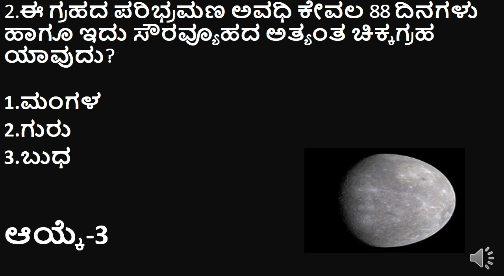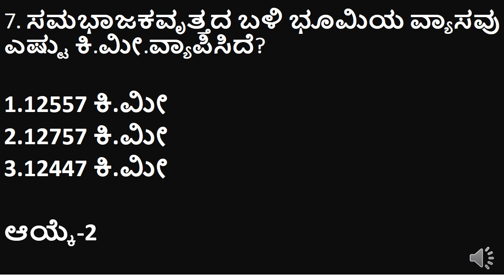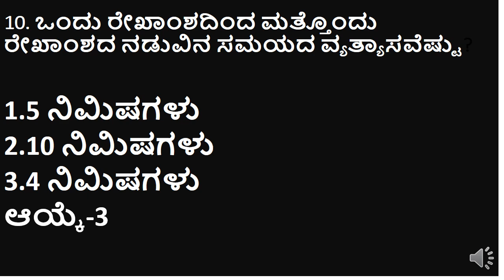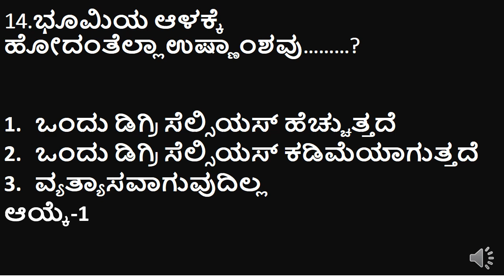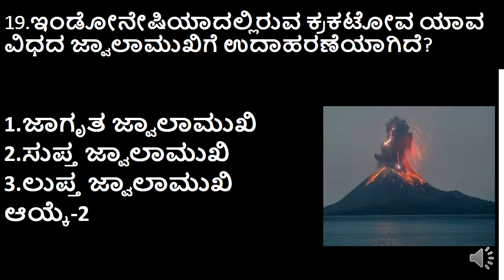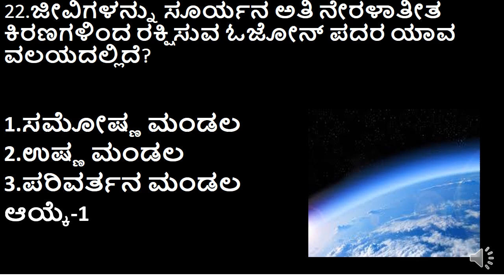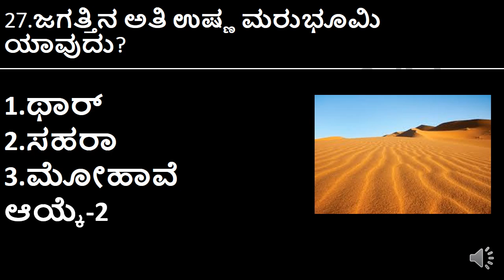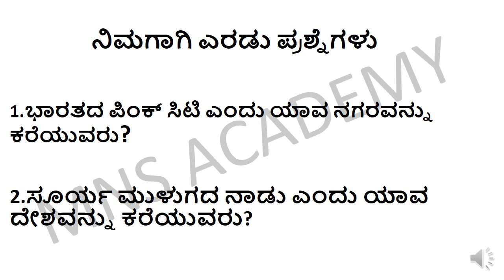WORLD GEOGRAPHY IN KANNADA-MOST EXPECTED 30 WORLD GEOGRAPHY QUESTIONS FOR SDA FDA PDO KAS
WORLD GEOGRAPHY IN KANNADA-MOST EXPECTED 30  QUESTIONS FOR SDA FDA PDO KAS
This video is discuss about solar system, galaxies, planets,physical divisions,river system,oceans,continents of the world.